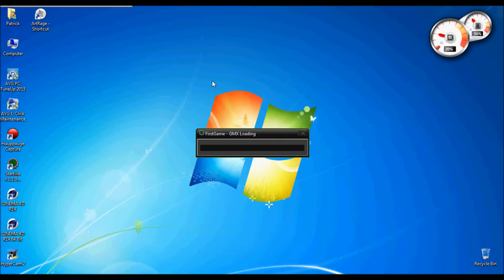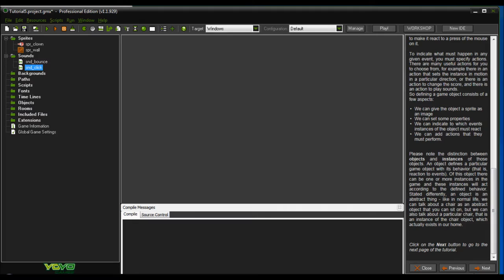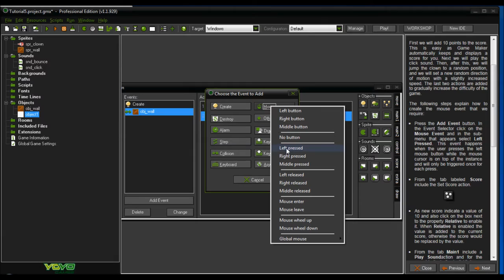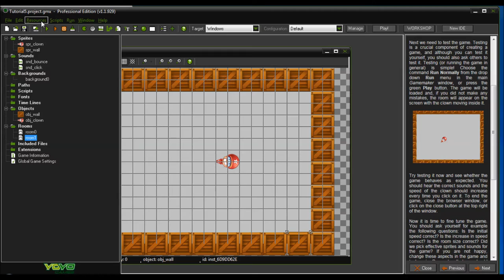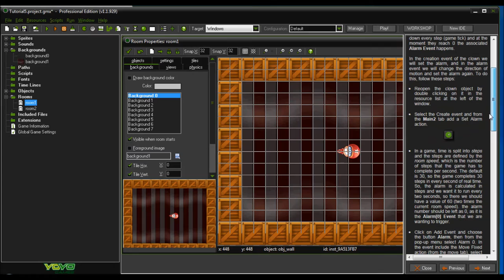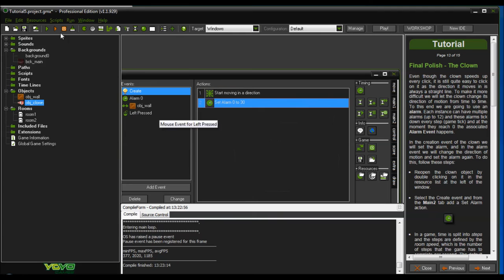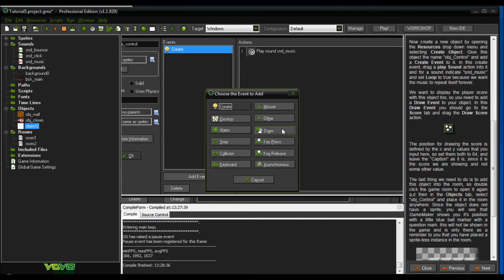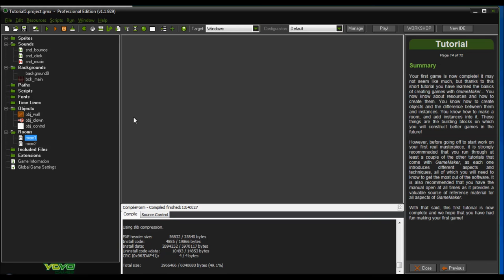Les tutoriels du Prof: Game Maker Studio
Voici le 1er tutoriel sur Game Maker Studio.
Pour ce tutoriel nous suivons le 1er tutoriel inclus dans le logiciel.
Bon visionnement!